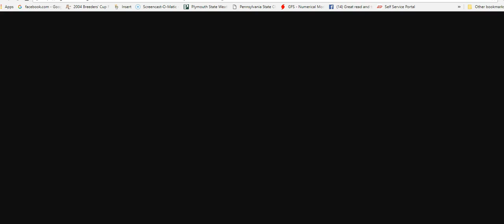Severe weather threat northeast to middle atlantic states long range pattern active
Severe weather looks to threaten Southern areas of the Northeast to the Middle Atlantic States from NYC southward. The Pacific tropics are active while the Atlantic tropics are quiet. Long range weather pattern shows a strengthening trough in the east and ridge in the west.